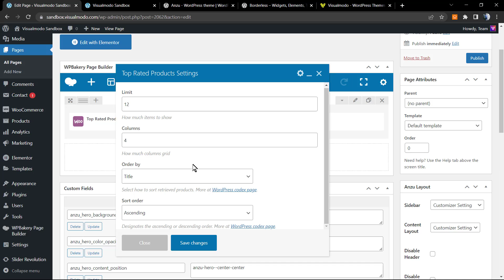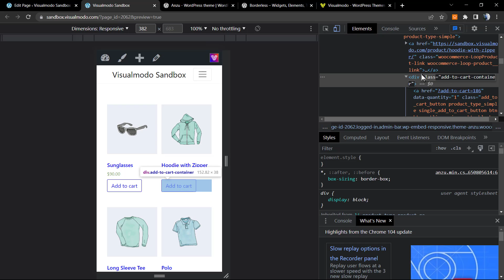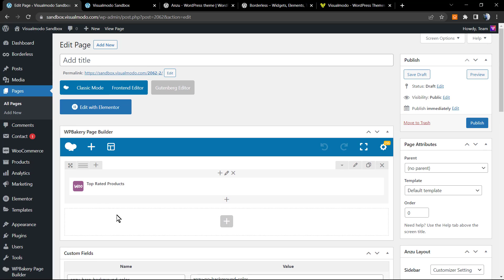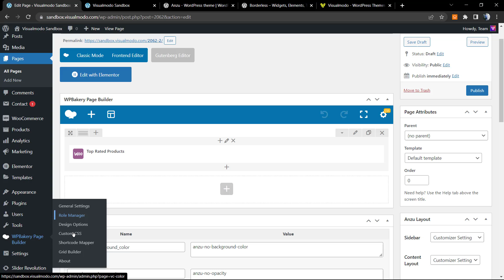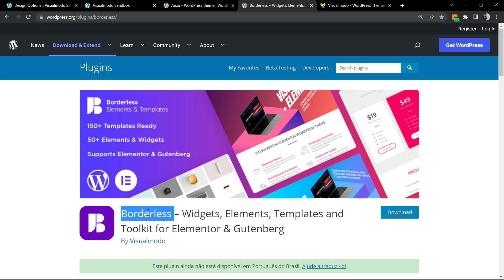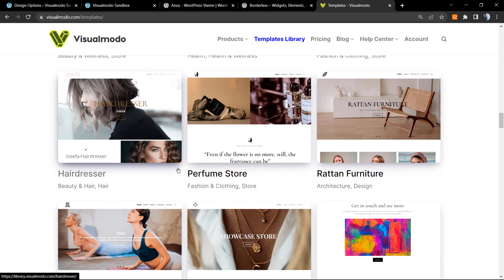How and Where To Add Custom CSS Codes In WPBakery WordPress Plugin?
In today's WordPress plugin video tutorial we'll learn 2 methods to add custom CSS codes into the WPBakery page builder WordPress plugin in a simple and fast way.

WPBakery Page Builder provides users with multiple ways to interact with CSS: First, you can access WP Dashboard. WPBakery Page Builder. The Theme Options tab, where you can change the default color and border/fill settings for content items. Second: under WPBakery Page Builder. The Custom CSS tab allows you to add your own custom CSS style rules. Third, you can add custom CSS rules for exact pages or posts. In the page or post edit window, you will see the CSS button in the upper right corner of the WPBakery Page Builder window.

Click it to open a form where you can place custom CSS rules for that specific page or post. Fourth, if you want to style a specific content element differently, you can add the exact element's class name on the page, or post it by typing it in "Additional CSS Class Name" in the element edit window. Important: You cannot paste CSS code directly into the Additional CSS Class Name field - this field is for class names only. CSS code should be kept in the correct place.